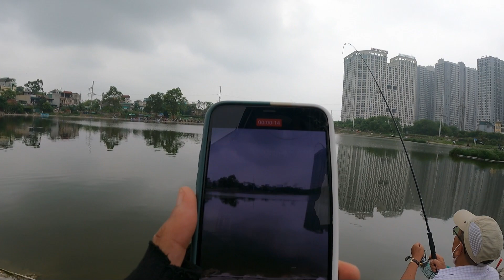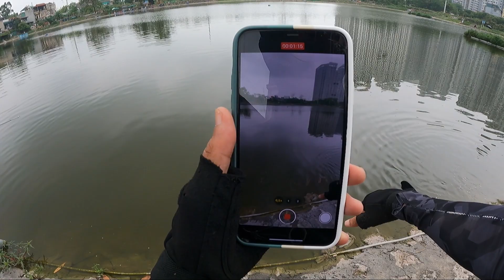Lure | Săn nheo khủng giữa lòng Hà Nội tại Hồ câu lure DƯƠNG VĂN BÉ